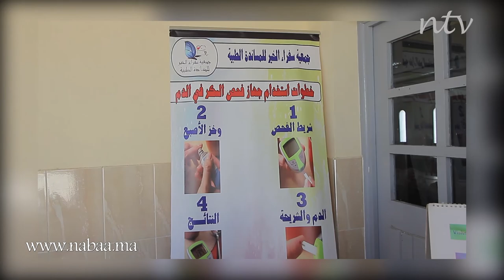ندوة صحفية تحت عنوان واقع الصحة بجماعة سيدي البرنوصي وانجازات واكراهات جمعية سفراء الخير.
NTV MAROC